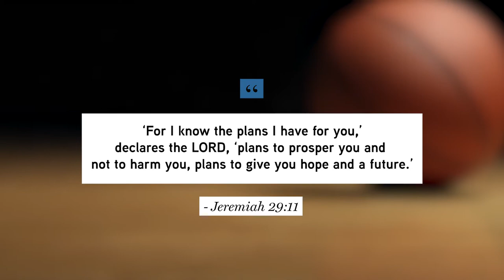Book Minute: Mike Jarvis, Florida Atlantic University Head Basketball Coach - March Madness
In March 2014, Florida Atlantic University fell five points short of advancing in the 2014 Conference USA Basketball Tournament. Head coach Mike Jarvis had already agreed to step down at the end of the season.

For Jarvis, the disappointing end to a stellar forty-five year coaching career was a reminder of life’s abrupt changes. Shortly after the end of his final season, this passage from Jeremiah 29:11 caught his attention, “'For I know the plans I have for you,' declares the LORD, ‘plans to prosper you and not to harm you, plans to give you hope and a future.’”

It encouraged Jarvis to write two books for coaches and also find a voice as a college basketball analyst and motivational speaker. He said, “I feel blessed that my plans have been trumped by God’s plans.”